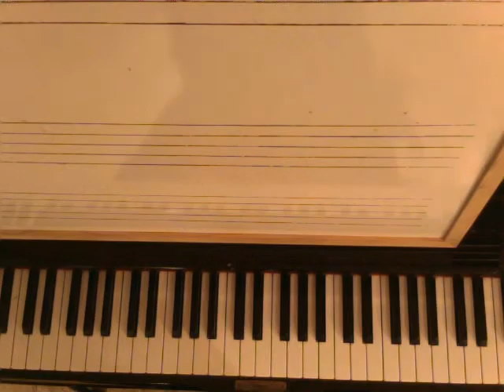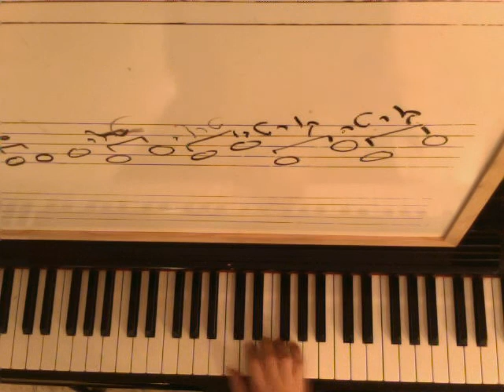שעור פסנתר מס' 20: מרווח הקוורטה-להכיר, להבין, לקרוא מתווים ולנגן .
בסרטון מכירים את הקוורטה על המקלדת, לומדים לזהות אותה בתווים ולומדים את מעגל הקוורטות.
אהבתם? השכלתם? סמנו לי לייק... תודה!